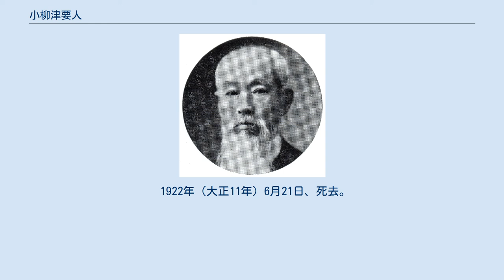小柳津要人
小柳津 要人（おやいづ かなめ、弘化元年2月15日（1844年4月2日） - 1922年（大正11年）6月21日）は、明治・大正期の実業家、武士（岡崎藩士）。
丸善の専務取締役社長を務めた。
 三河国岡崎にて岡崎藩士・小柳津宗和の長男として生まれる。
幼少時は志賀重昂の父重職の下で学ぶ。
岡崎藩主・本多忠民に仕え藩の要人となる。
 1863年（文久3年）、西洋流大砲方の命を受けて江戸にのぼったが、英書を学ぶ必要を感じて大鳥圭介の塾縄武館に入る。
また中浜万次郎に師事し、兵学・洋学の手ほどきを受けた。
同年秋より開成所に転じ、英学得業士となる。
 1868年（慶応4年）の戊辰戦争時には、志賀熊太に血判状を提出した後に脱藩して遊撃隊に加わる。
1868年（明治元年）箱館に向かい、同地において官軍と戦い負傷する。
五稜郭を嬰守するに至りて事のなすべからざるを知り、江戸に護送され、岡崎で謹慎を命ぜられる。
 1870年（明治3年）に上京、英学者乙骨太郎乙の学僕となる。
大学南校で学び慶應義塾に転じるも、廃藩置県により藩費が途絶したため、1872年（明治5年）、九州の柳川英学校に英語教師として赴任する。
同年中に岡崎に戻り英語塾を開いた。
 1873年（明治6年）1月、横浜丸屋商店（丸善の前身）に入社。
1877年（明治10年）3月、大阪支店の支配人となる。
1892年（明治15年）7月、東京支社に転ずる。
 1900年（明治33年）2月、丸善取締役社長に就任。
1916年（大正5年）まで同社の社長を務めた。
また、大日本図書株式会社の重役や東京書籍の監査役にも就いている。
 1922年（大正11年）6月21日、死去。
78歳没。
1961年（昭和36年）7月1日、岡崎市名誉市民に推挙される。